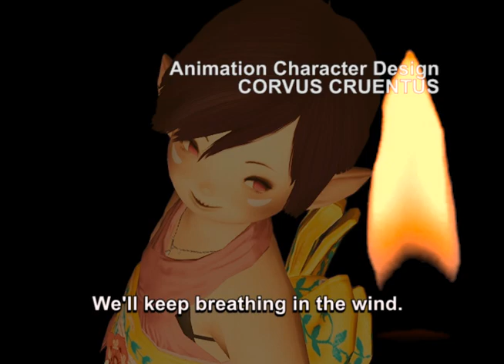[FFXIV] Rurouni Kenshin Opening 2 (Half), But it's only my Lala.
SONG: Half(1/2) by Makoto Kawamoto

Decided I would recreate my favorite opening from Rurouni Kenshin with only my lala and a Dragoon Blue screen.